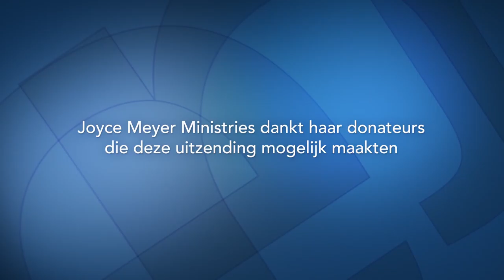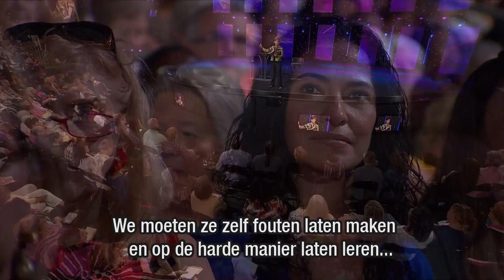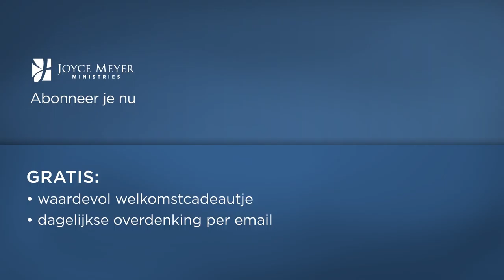Goede gewoonten aanleren, slechte gewoonten afbreken (3) – Joyce Meyer – God ontmoeten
Ontdek hoe je kunt genieten van de weg naar de verandering, terwijl je nieuwe positieve gewoonten vorm krijgen.